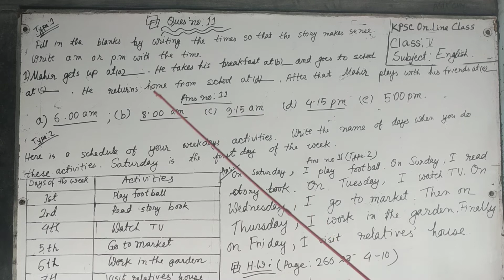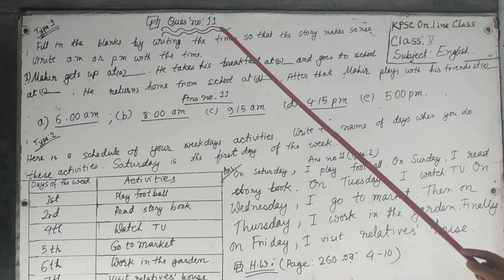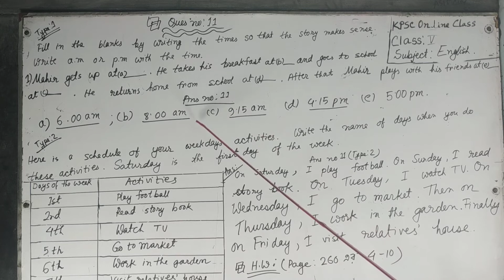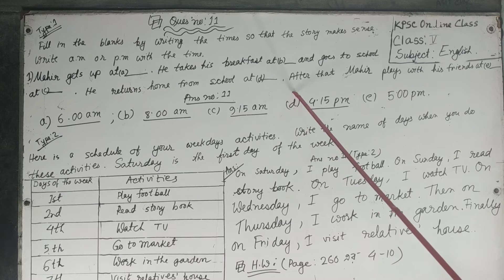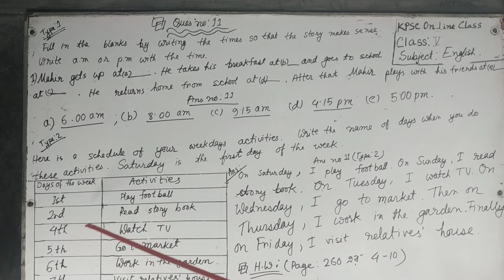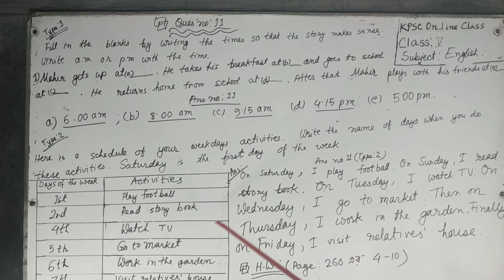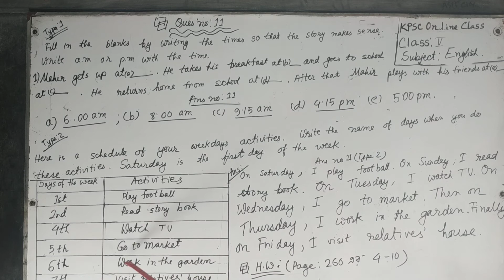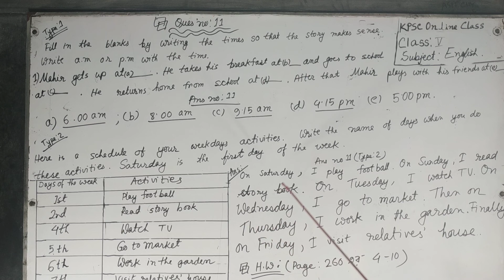English ,Class V